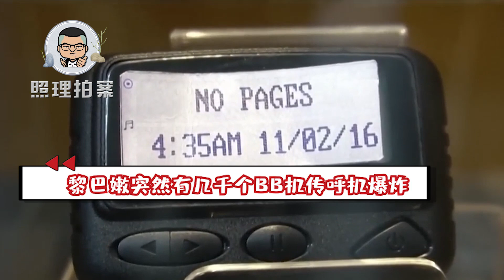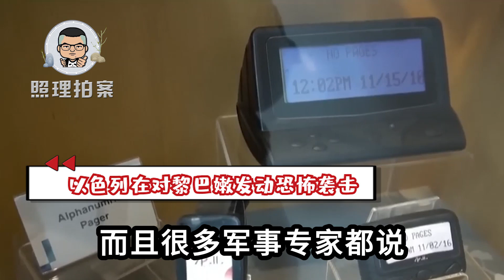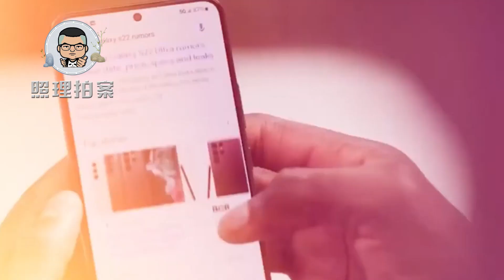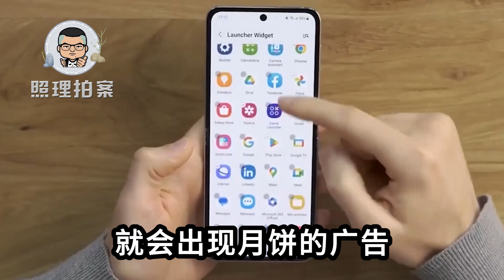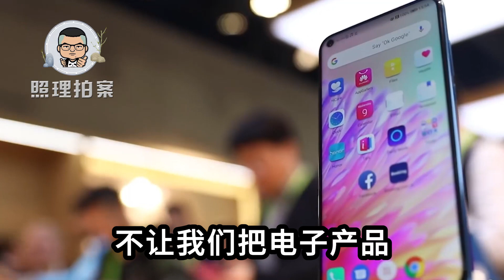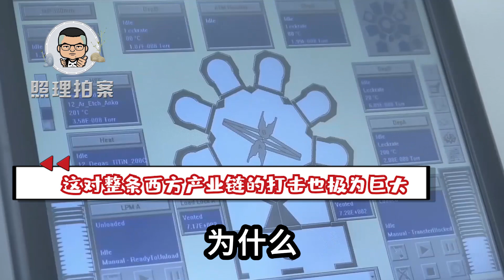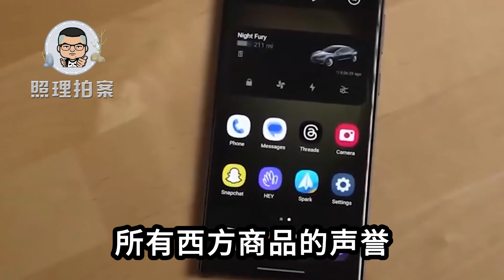传呼机爆炸，特斯拉或被远程操控，西方商品是否还安全？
传呼机爆炸特斯拉或被远程操控，西方商品是否还安全？